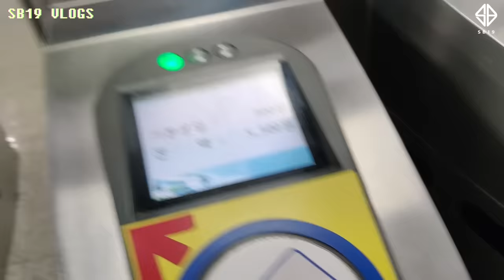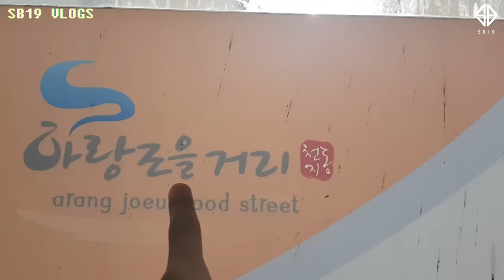[VLOG] Jeju On The Beat pt.1 - SB19 in Jeju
Watch as SB19 go on an another Korea adventure, but this time, in Jeju! Considered as the "Hawaii of Korea", Jeju is known for its mountains, white sand beaches and amazing rock formations.